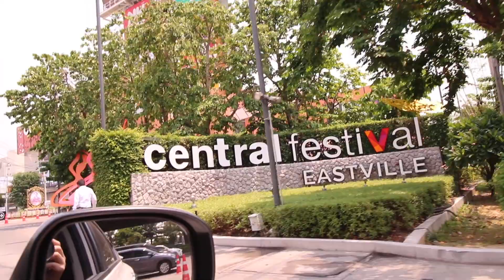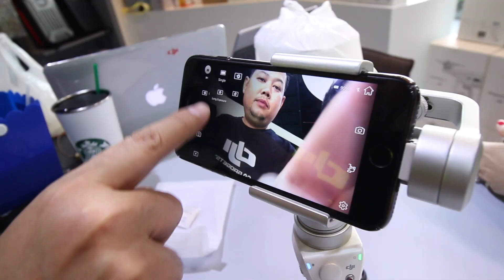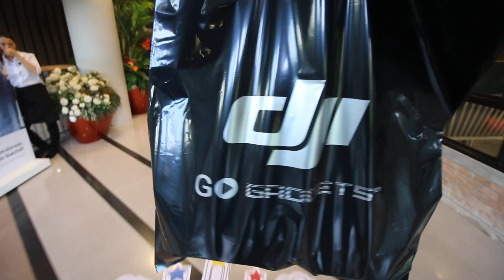DJI OSMO MOBILE ดีจริงหรือของเล่นเด็กธรรมดา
ไม้กันสั่นที่เค้าว่าดี ไหนมาลองใช้หน่อยว่าดีจริงหรือของเล่นเด็กธรรมดา

MY GEAR.
Cameras : Canon 70D, DJI OSMO MOBILE, Gopro Hero3+, GoPro Hero5
MIC : RODE ViDEO MIC GO
Pole : SIRUI 3T-35R